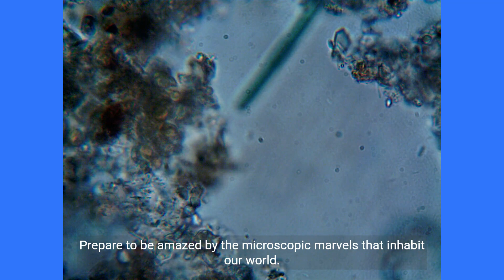The Elemental Lives of Tardigrades Microscopic Su 2